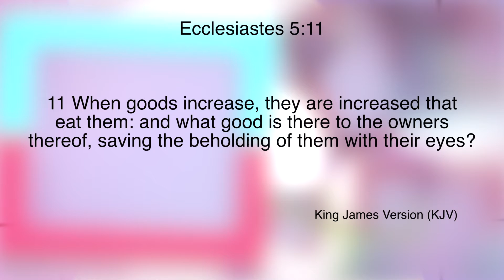MEGA BITES - "Learn Management Skills On Every Level"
Bishop Eric K. Clark preaches on "Learn management skills on every level"